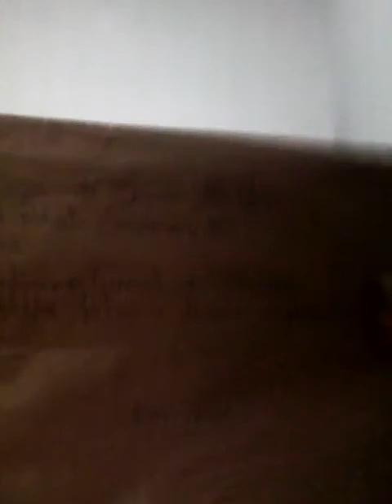ALEIVIMAPOIA E A 14ª CIRCUNSCRIÇÃO DE SERVIÇO MILITAR - 2ª REGIÃO MILITAR - SOROCABA - SP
Estive hoje na Santa Rosália, 14ª CIA Exército, às 15h10.
Portas fechadas.
Antes de me dirigir ao interfone, alguém já falava comigo através dele,  timbre masculino.
Me apresentei e solicitei entrar para protocolar documento da ALEIVIMAPOIA, Associação das Vítimas de CRIMES PSICOTORNICOS DE TORTURAS.
Ele me respondeu que o expediente havia encerrado.
Insisti, mas ele alegou que "todos haviam ido embora".
Emais, me comunicou que o atendimento era das 9h00 às 12h00 e das 13h30 às 16h00.
Mas, 15:10, portas fechadas e experiente encerrado.
Resolvi gravar um vídeo, não somente para os membros da ALEIVIMAPOIA, mas para todos os ativistas, simpatizantes da causa e Direitos Humanos.
A dificuldade das vítimas é extrema, em todos os sentidos.
Quase todos os mails que enviei às Forças Armadas me foram devolvidos, não por erro, mas por "rejeição".
Gente, ajuda a causa!
Compartilha, não faz isso não!
OBS.: PEÇO DESCULPAS PELO ÁUDIO, NÃO ESTÁ CONDIZENTE COM O MEU TIMBRE, EU MESMA ESTRANHEI.Naly
O DOCUMENTO FOI ENTREGUE NO DIA 10 DE JULHO DE 2019, E FOI ENVIADO ASSINATURA ACUSANDO RECEBIMENTO DO MESMO PELA 14ª CIA A ASSOCIAÇÃO, MESMO ASSIM, FUI ACUSADA DO NÃO CUMPRIMENTO DA MISSÃO A BEM DA ASSOCIAÇÃO POR MEMBRO DO GRUPO.